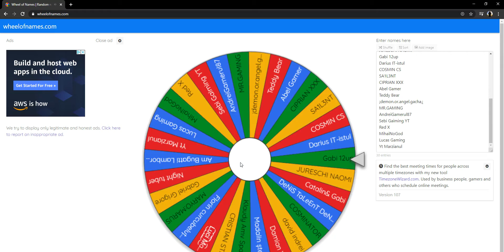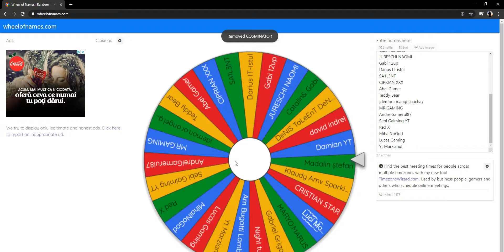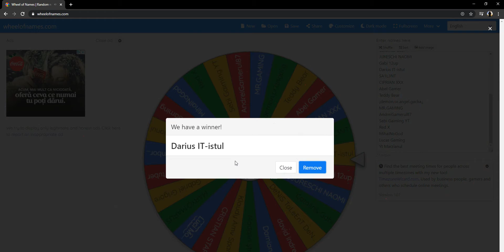Promovare Gratis ! Pentru Toti :))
Cine nu sa vazut in acest clip nu e problema ca o sa mai fac clipuri de genul la 200 de abonati !!! Dar va rog sa nu va dezabonati !
cei care au castigat vor primi la ora 15:00